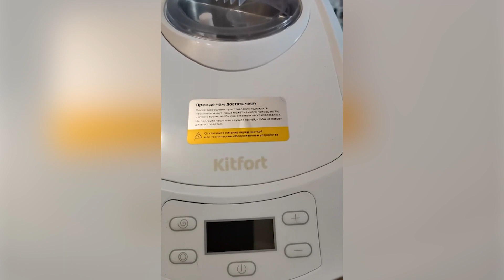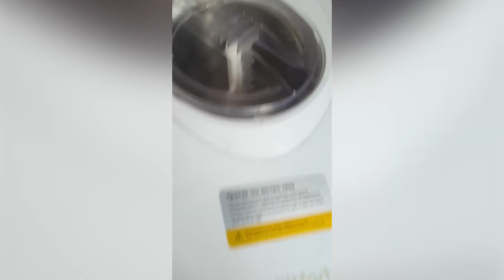Мороженица Kitfort KT-1810